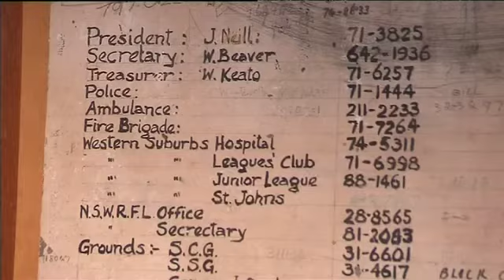Late News Sports Wed 29 August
Ratten sacked, Stewart's deal, Strauss retiring and more